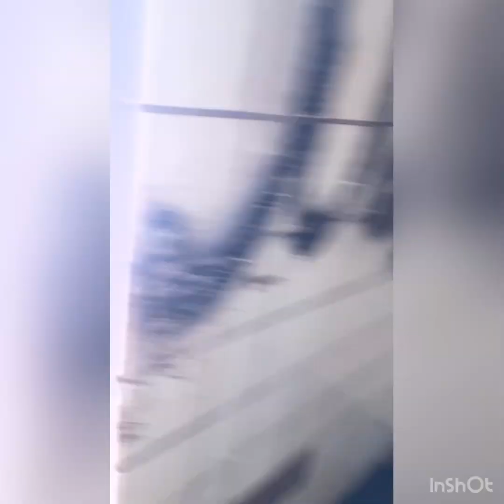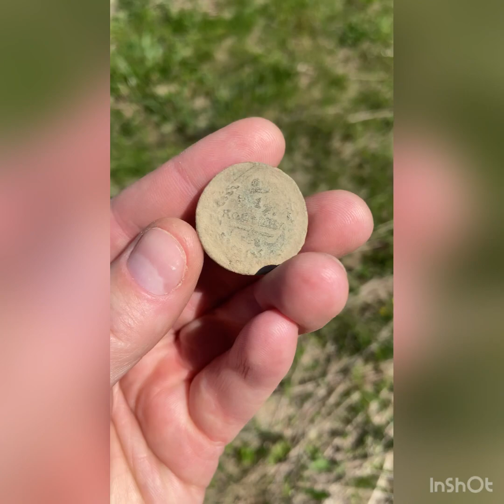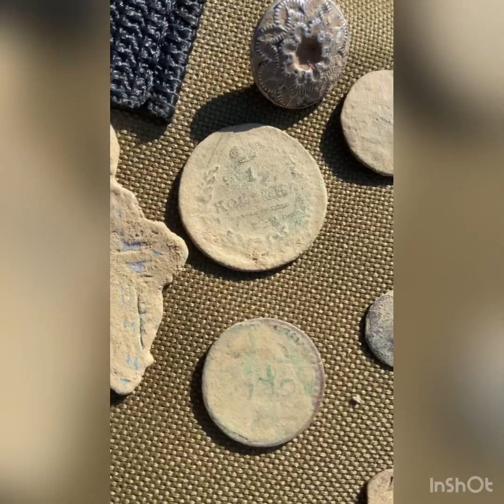Крест с эмалью 18-19 века